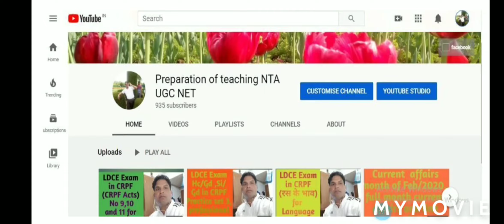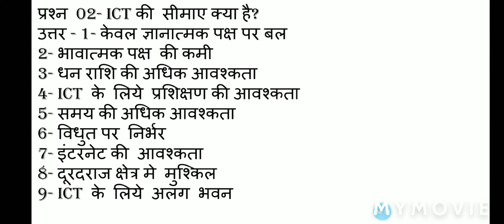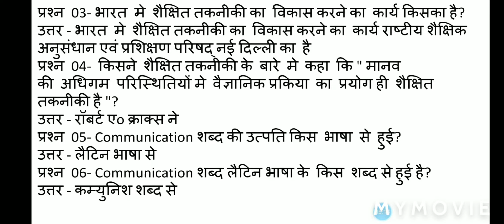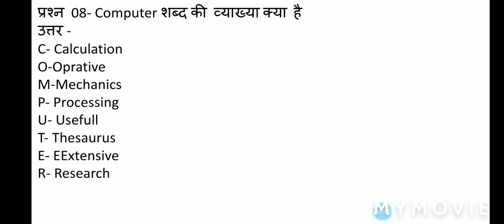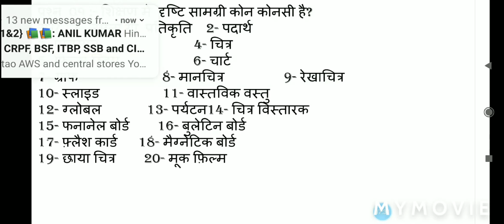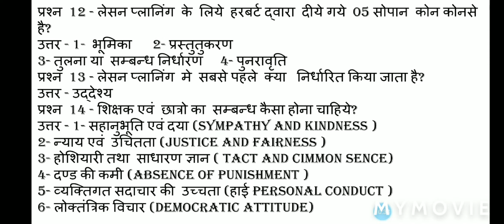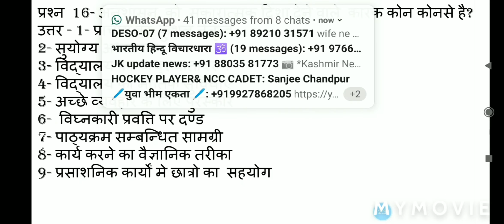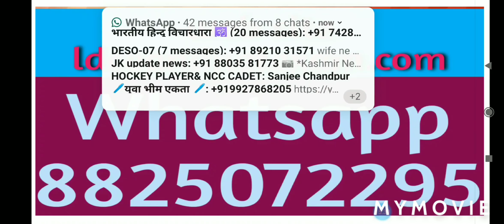Question for UGC NET first Paper.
UGC NET Solved Paper 1 in Hindi,

यूजीसी नेट सॉल्व्ड पेपर 1 हिंदी में,

UGC NET Paper 1 Solved,